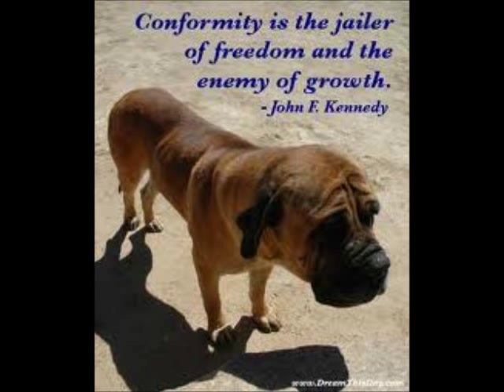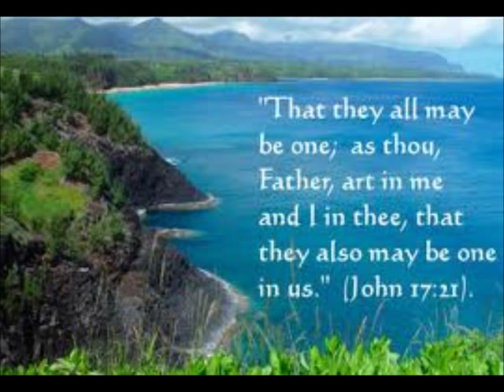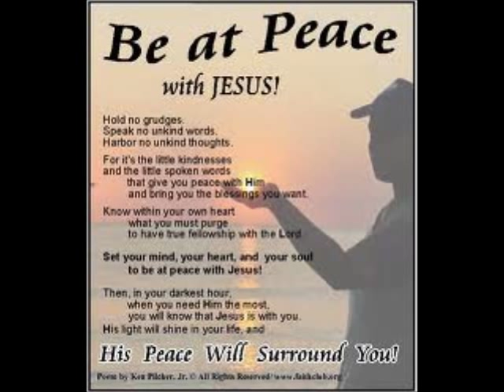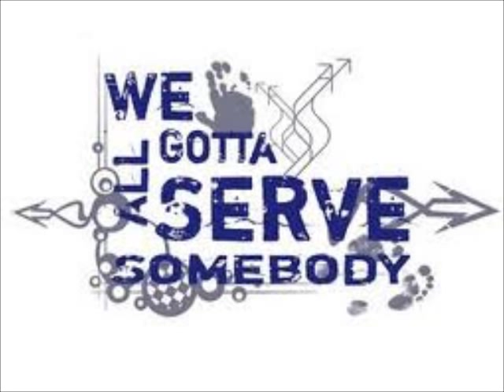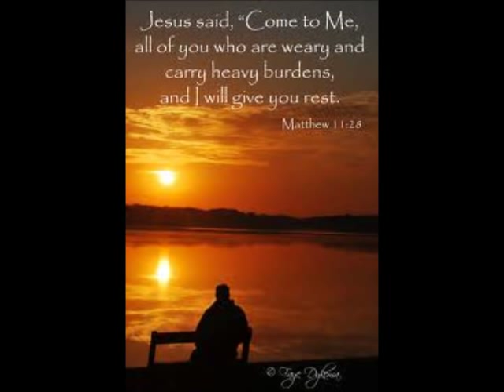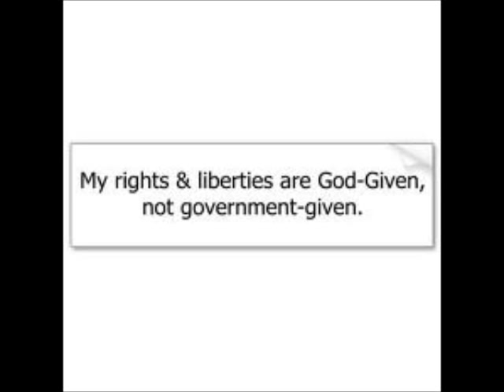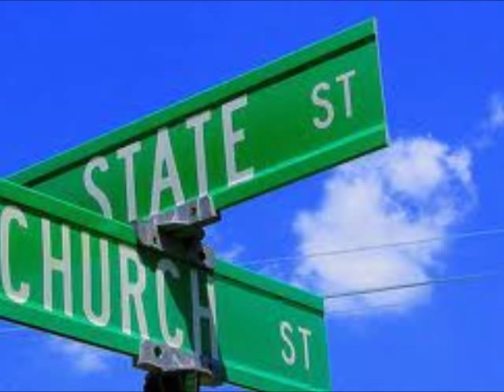A PROPHETIC DREAM, VISION & THE DYING ROOM ~ by Zeph Daniel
[QUOTE/] Two and a half hour ramble begins casually but escalates to precise structure in dealing with the fallen flesh and the actual way to be at peace... Plus a prophetic dream that may find some confirmation with listeners. [/QUOTE]

POD: THE DYING ROOM

Zeph's podcast may start out a little bit on the slow side; however, 20 minutes into it, the rubber meets the road and the teaching begins. Lots to be said about healing and looking in-wards at one's own faults. Personally, this couldn't have been made available at a better time, especially for me. Zeph had a dream lately in regards to Earth changes. This dream was specific about magma coming up from the Earth and threatening lives all over the globe. So, now, I question whether all of the hype about 2012, a coastal event, floods and planet x are all a hoax, disinformation and a big distraction: This may be an example of focusing on the right fist and getting hit from out of nowhere by the left fist. No date is set in stone, but Zeph did allude to a time of celebration when fire-works were going off; such as, the 4th of July. July 4th, 2013?? I'll let you draw your own conclusions...